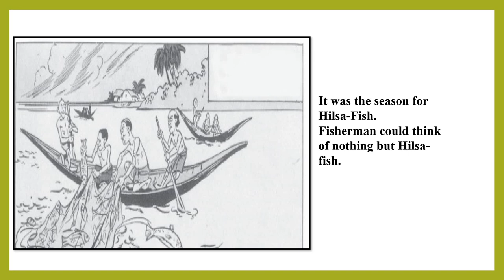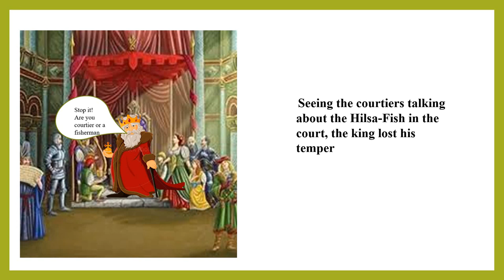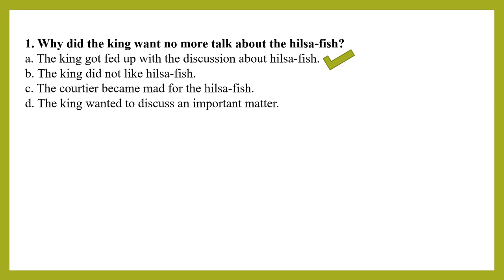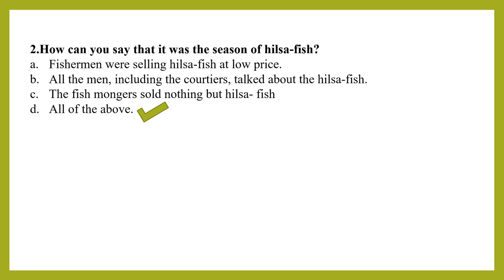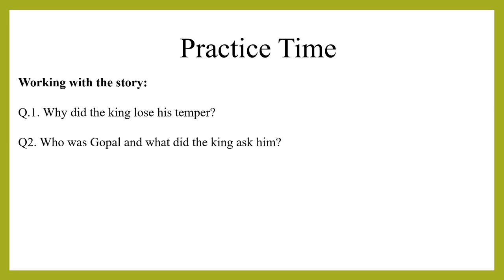Gopal and the Hilsa fish - Lecture 1